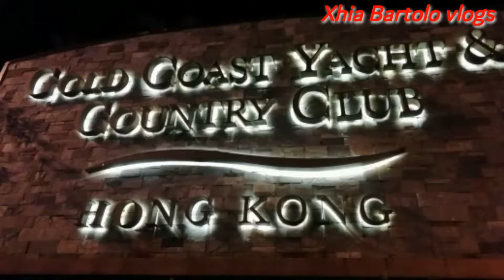Sakit sa paa maglibot! Tuenmun to Yuen Long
Sakit sa paa maglibot!
Tuenmun to Yuenlong(Yoho mall)
Yuen Long to Tuen mun(Gold Coast)
Nakalimutan ko Yung napuntahan namin Kong anung lugar ung Boarding house
Comment me here mga ate's Kong anu un!!